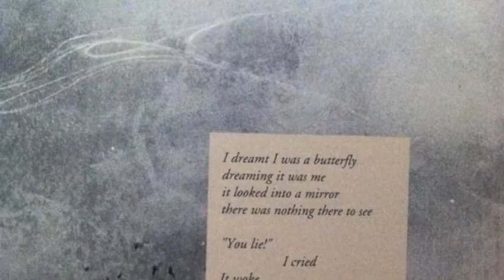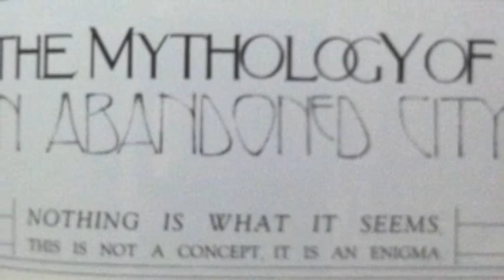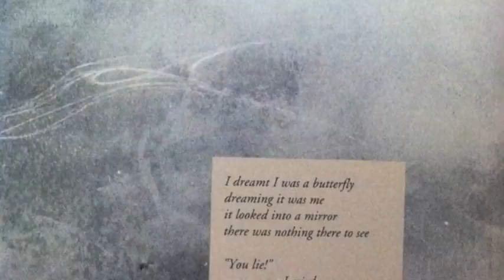Mythology of an Abandoned City: The Ebony Tower / The Sleepwalker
Track from the scarce 10-track "comic book soundtrack" CD packaged with the Graphitti Designs de luxe edition of the slim graphic novel "Mythology of an Abandoned City." Supposedly only 500 copies were pressed. This is the theme for the arcane Sleepwalker, arguably the antagonist or at least stalking horse.

Although Jon Muth is credited as composer or co-composer on most tracks, this one is actually solely credited to the artist's younger brother, Jeffrey Alan Muth.
Keyboards: Jeffrey Alan Muth. Tapes & Treatments: Jon J Muth